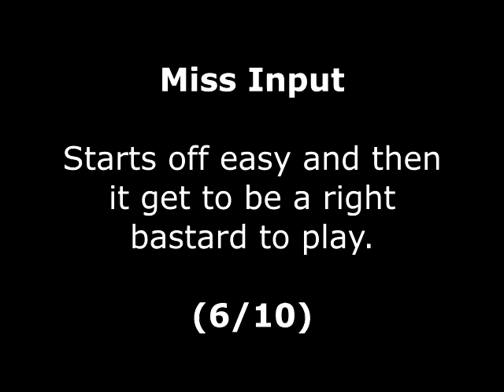Miss Input Review for the Amstrad CPC by John Gage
Miss Input is an Home Brew, Single Screen, Platform game that came out in 2019 by Chupi Games. This was a game request by Rob Small. Warning! This video has swearing.